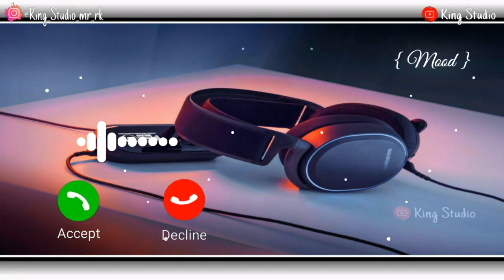New ringtone , hindi ringtone 2020, latest ringtone #2020, mp3 ringtone..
Important Note :~video is for educational purpose only.Copyright Disclaimer Under Section 107 of the Copyright Act 1976, allowance is made for "fair use" for purposes such as criticism, comment, news reporting, teaching, scholarship, and research. About Discription Respect this music owner sir plz total me hard work than create this video soo plz you not claim or copy right on my video thank you sir